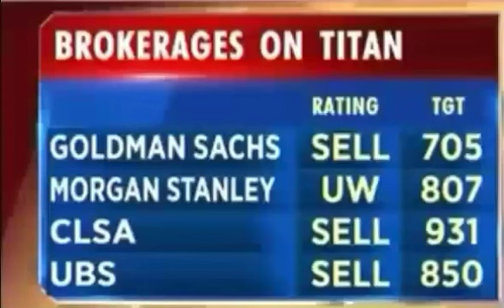Brokerage View : Titan, Shree Cement, Bank of Baroda